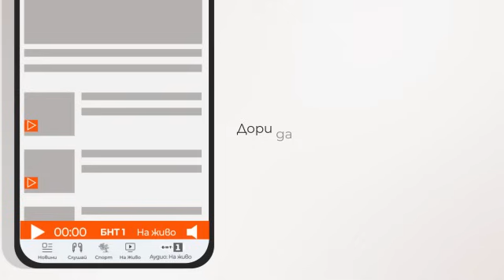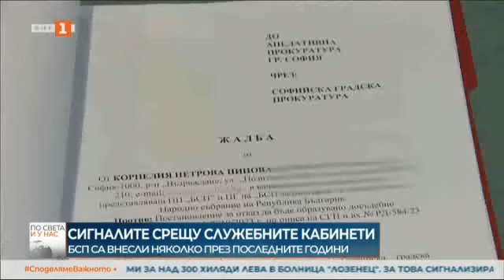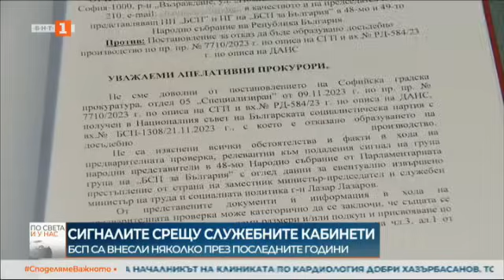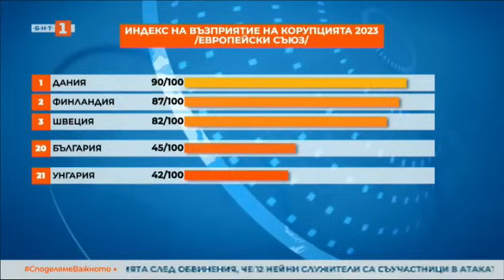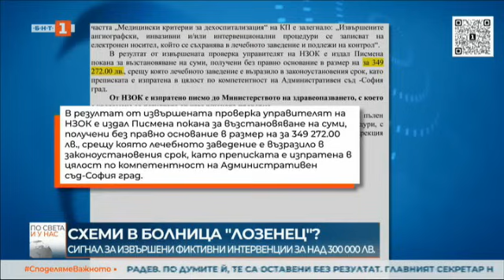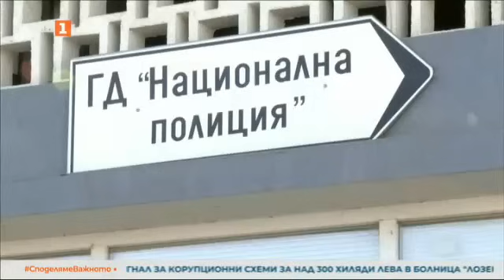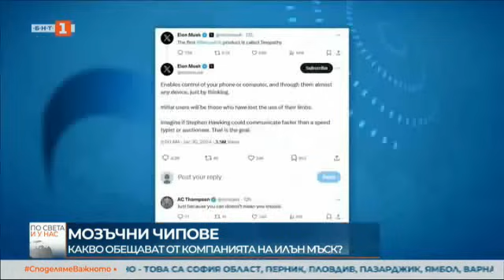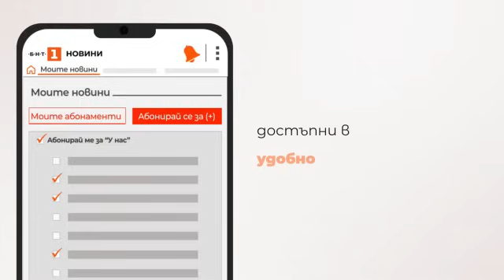По света и у нас" - 30.01.2024, 23:00 по БНТ